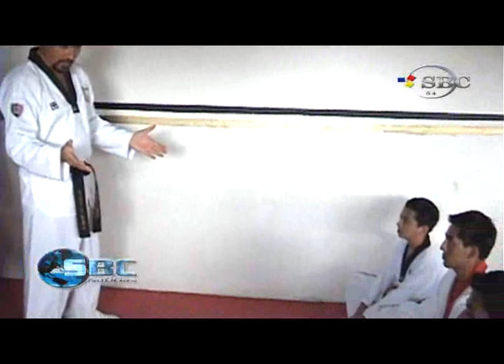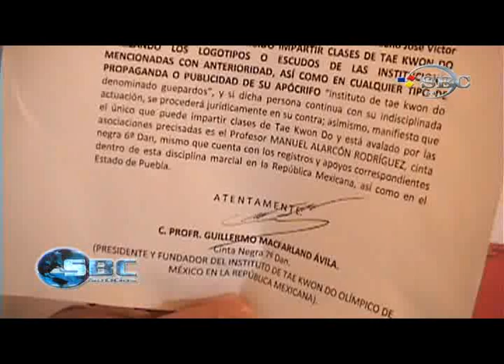Instituto de Taekwando Olimpico en Zacapoaxtla Recibe Registro 2012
La tarde de este viernes se llevó a cabo el examen de promoción de grados y la entrega de certificados y cintas negras a alumnos avanzados del instituto de taekwondo olímpico de México con sede en esta ciudad de Zacapoaxtla para lo cual estuvo presente Willie Macfarlán Pellico. Así mismo se entregó de manera formal el registro 2012 de esta institución con lo que se sustenta el que está debidamente acreditada ante la asociación poblana de taekwondo y la federación mexicana.